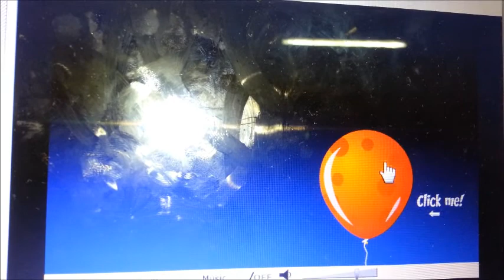happy birthday ryzza mae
ryzza me is nominated as best child tv host